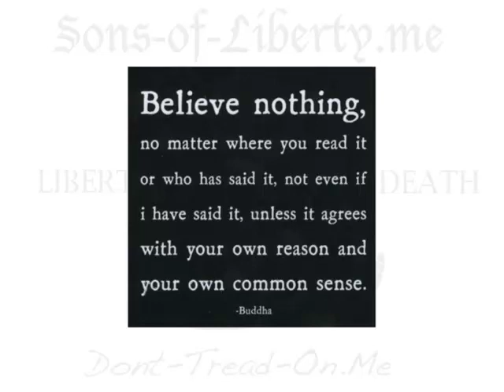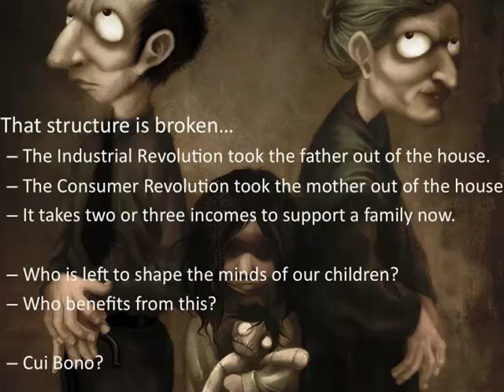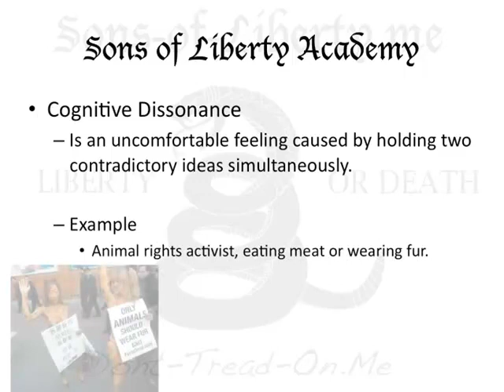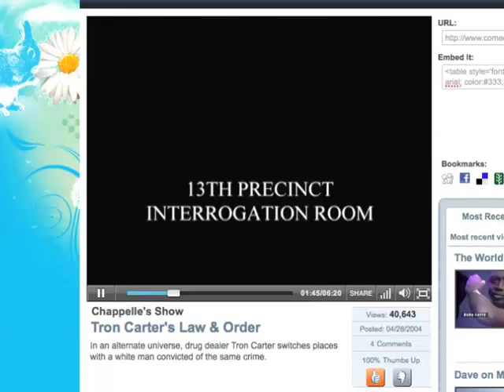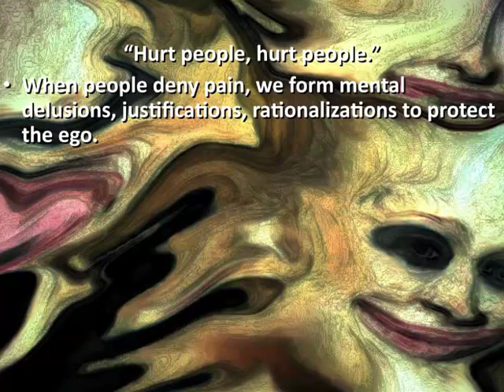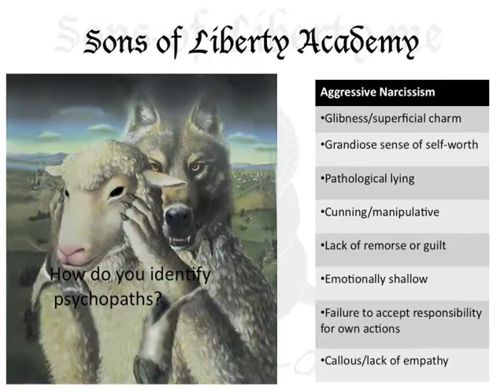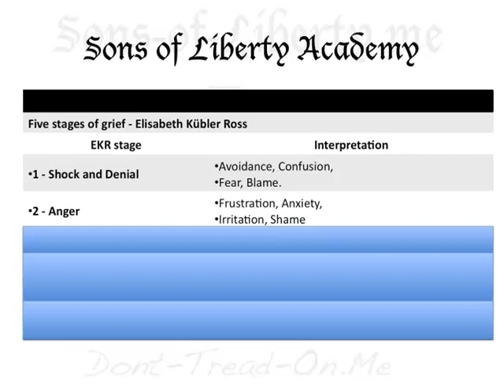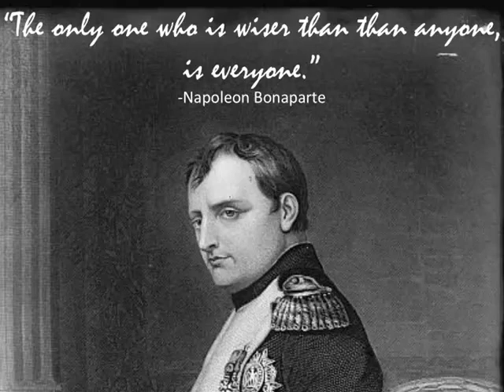Sons Of Liberty Academy - Module 1 - When You Are Aware!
Sons Of Liberty Academy (SOL) - Module 1 - When You Are Aware

Please share if possible.. Upload is best way!.. :)

One love people!